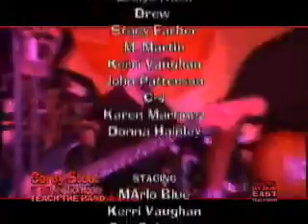Hippies.TV - Guy Schwartz & the New Jack Hippies @ SOUTH BY DUE EAST 2010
Guy Schwartz & the New Jack Hippies perform @ SOUTH BY DUE EAST 2010, along with guests Vince Converse, Rich DelGrosso, Nosa Edebor & Corey Stoot!